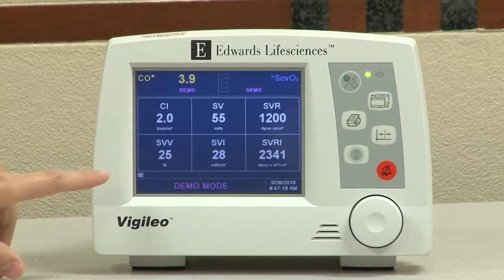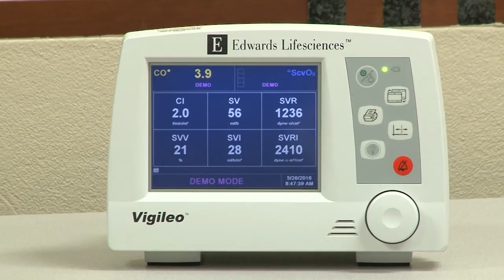CHRISTUS St Michael ICU Lecture Dr Menefee